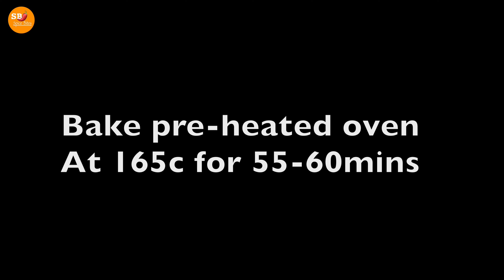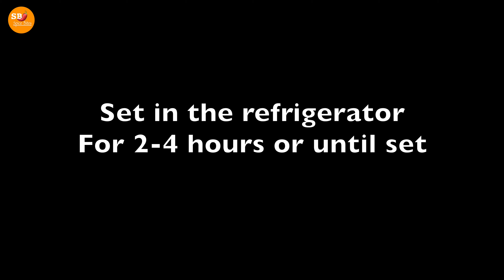Vanilla sponge cake | Vanilla sponge fruits cake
vanilla cake recipe easy | birthday vanilla cake recipe | fluffy vanilla sponge cake recipe | vanilla cake recipe | vanilla apricot cake recipe | 3 ingredient cake |

Best vanilla cake recipe. A classic vanilla cake with apricot & the cake itself only in 3 ingredients with its outstanding vanilla flavour, pillowy soft crumb, and creamy, this is truly the best sponge vanilla cake And after 1 bite, I guarantee you’ll agree. Enjoy

Ingredients;
6 eggs - room temperature
sugar 170g
all purpose flour (maida) - 1 and 1/2 cup (180g)

powdered sugar 1/3 cup (35g)

* ** for oven: bake preheated oven at 165c for 55 to 60 minutes***

** CUP SIZE *
FULL CUP 250ML | HALF CUP 125ml | 1/3 CUP 80ML | 1/4 CUP 60ML | 1 TBSP 15ML | 1/2 TBSP 7.5ML | 1 TSP 5 ML | 1/2 TSP 2.5ML! *

              (You can choose any cake ideas from our Baking Recipes)